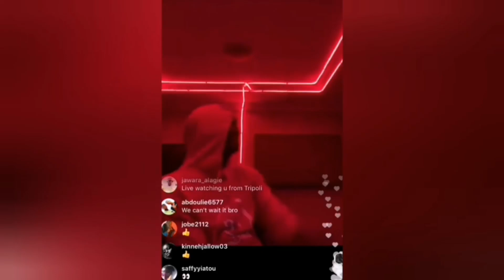It Was FATOU Camara VS Baba Jah Now Vs PA Modou - NAFIKOL The Cause - Very Sad Situation